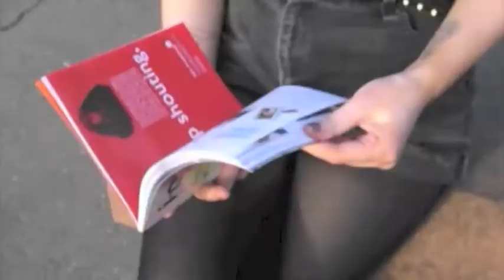Bryony Haddow - Tourists = Money